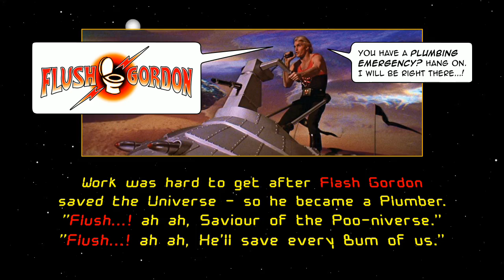Stoopid Sci-Fi Joke 09 - "Saviour of the Poo-niverse" (Flash Gordon)